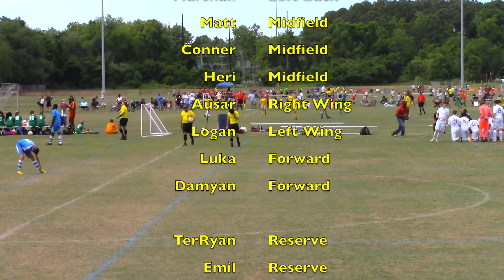Charleston Spring Classic U17 Red Division Championship - IDF '03 vs CSA North '02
Bayview Soccer Complex - April 28, 2019

22:45 - Damyan scores (Shanjan assist)  1-0
33:00 - CSA scores (1-1)
47:30 - Penalty awarded - Matt scores (2-1)
50:50 - Damyan scores unassisted (3-1)